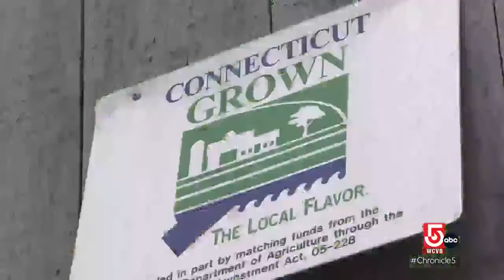Connecticut's wine trails are extensive and unique to the region